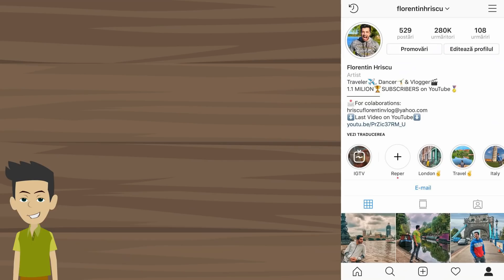PRIMA CEARTĂ și BOTEZUL ! (Am băgat divorț..)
Pe acest canal avem mai multe tipuri de conținut..de la povești spuse de abonații noștrii, întâmplări personale până la episoade fictive (cum ar fi sketch-uri și altele).
Nu uita că avem și videoclipuri de tip pamflet și se vor trata ca atare!
Acest episod este o parodie!

Spor la vizionare!